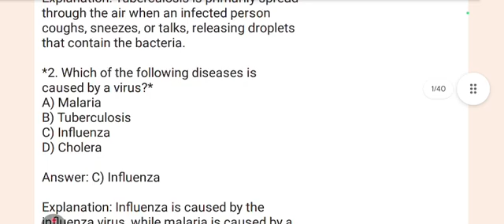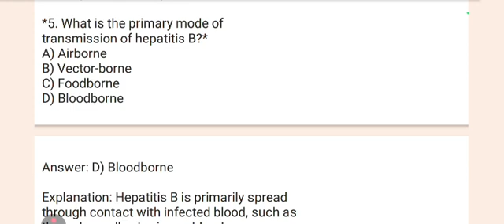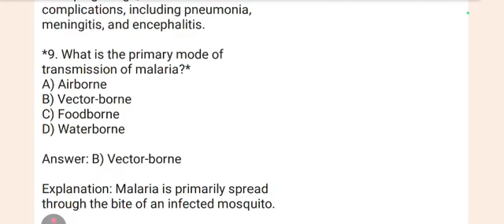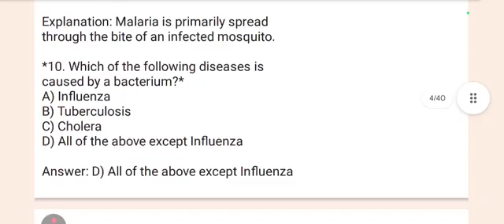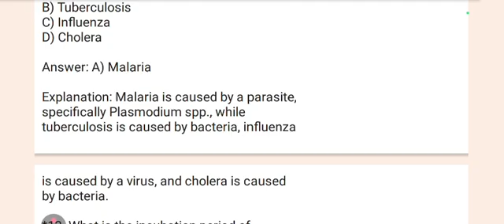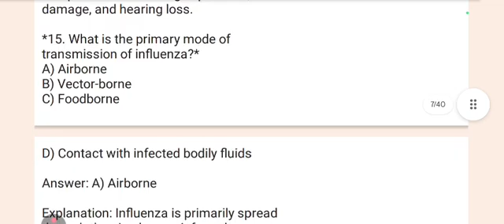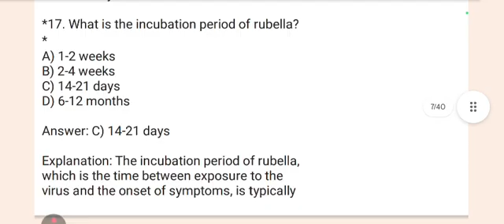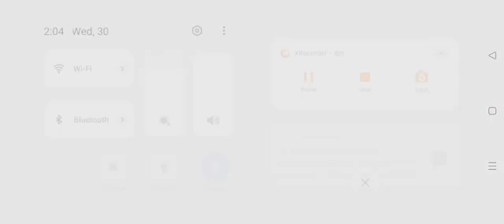OSSC ESI EXAM 2025//COMMUNICABLE DISEASE//CLASS-1//ANM &: STAFF NURSE//By Niharika Mam//🤔🤔🤔